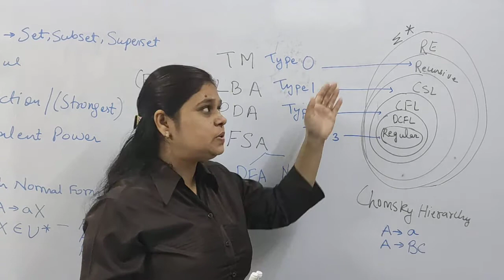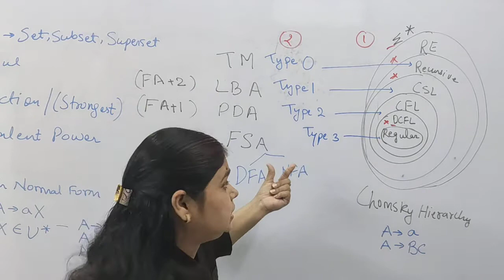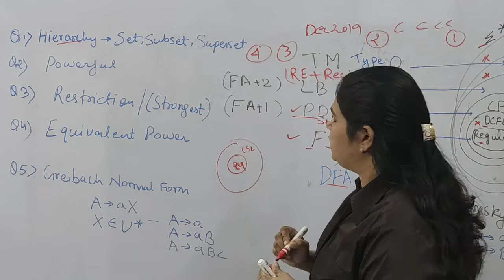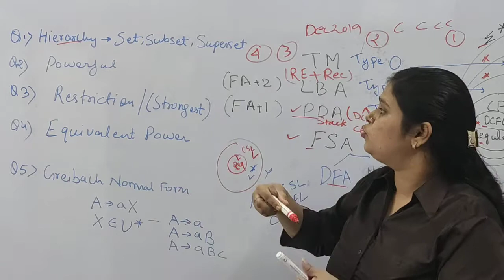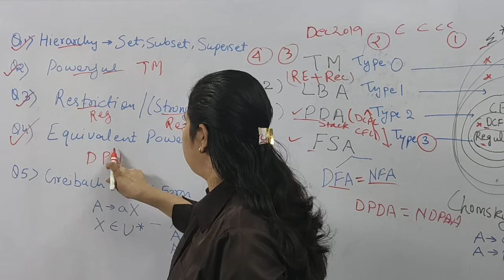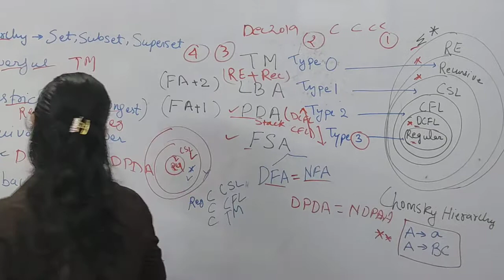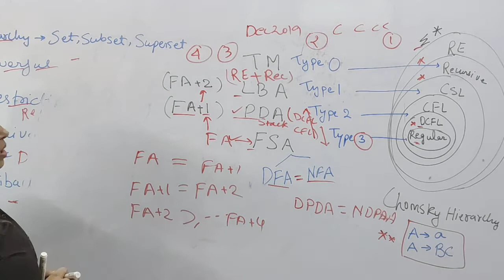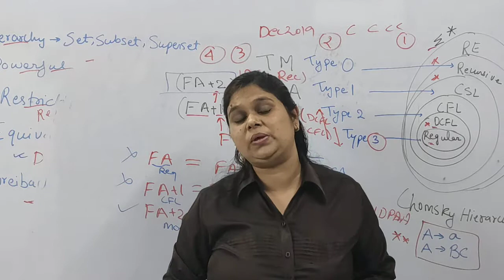TOC | CHOMSKY HIERARCHY | what is CNF form in TOC | GNF Form in TOC | TYPE of Grammars in TOC | L-10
🙏 Welcome to CombineCS - your one-stop solution for all CS/IT Competitive/University Exams. We will cover the entire syllabus, strategy, updates, and notifications which will help you to crack the UGC NET/SET/GATE/KVS/NVS/DSSSB/PGT/TGT/University/PhD entrance Exams. 🎯

gate computer science,gate cse,gate 2022,gate 2023,gate 2024,gate cse 2023,gate cse 2024,
gate pyq,gate pyq cse solved,gate exam,gate exam 2023, gate exam 2024,
maha episode toc,complete toc in single video,mock test toc,mcq practice toc,live mock test toc,complete revision toc,practice question toc,practice mcq toc,toc pyq solved,
engineering students,cse students,cse syllabus,computer science students,cse notes for free,cse free notes download,toc syllabus discussion,toc important topics,
👉🏻 How will CombineCS Online Classroom Program help you ?
✅ Live classes by top faculty
✅ Personal Coach
✅ Study Planner
✅ Personalized Test Analysis
✅ Study Booster Sessions

Feel free to spread the word – share the videos with your friends and classmates.